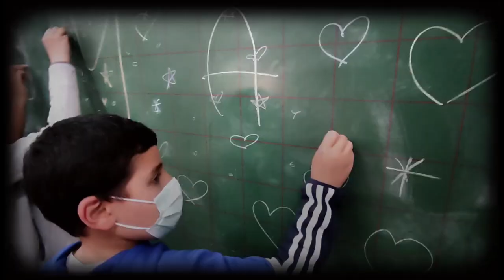Por el día de la Madre. CEIP Reyes Católicos. Melilla